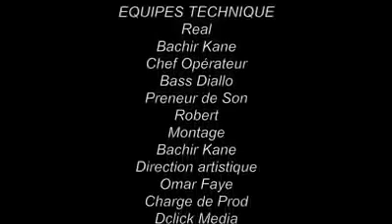Diop fall mbeuk 😂😂😂😂😂😂😂😂😂😂😂